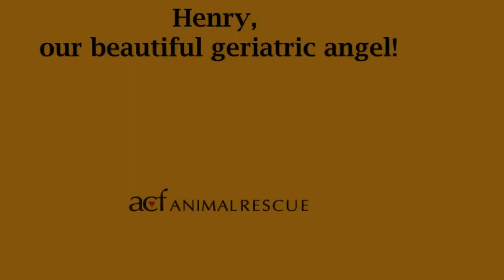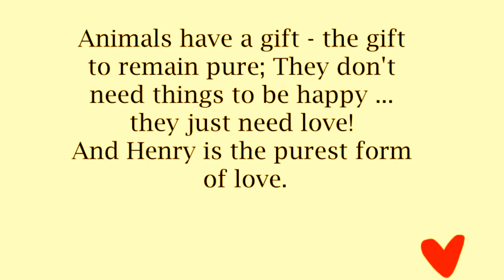Henry A Hopeless & Abandon pet gets Hope again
1st week of Jan, 2017: Henry, who came with one eye, only two teeth (because of his age) came with an aggressive skin infection, two big maggot wound holes on his head, and could barely walk, due to arthritis.

2nd week of March: Today,  Henry's maggot wounds have healed completely. His skin condition and arthritis is better.